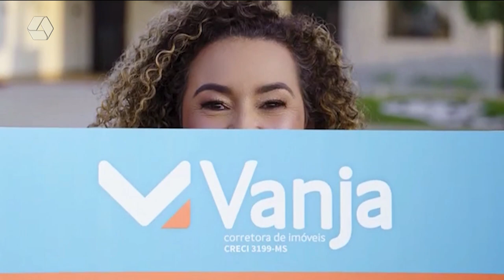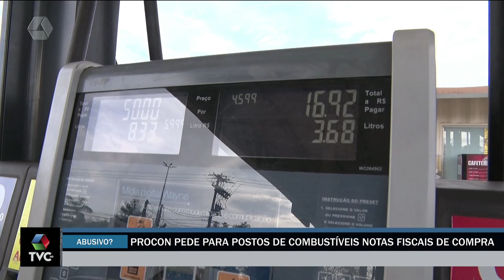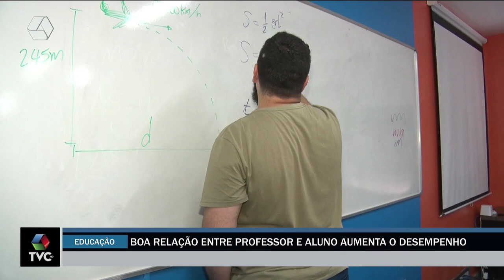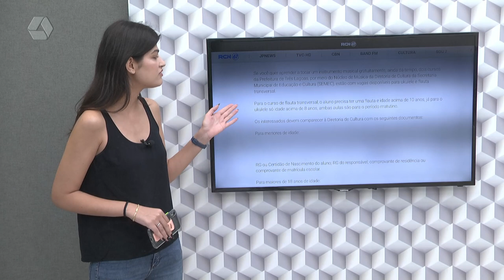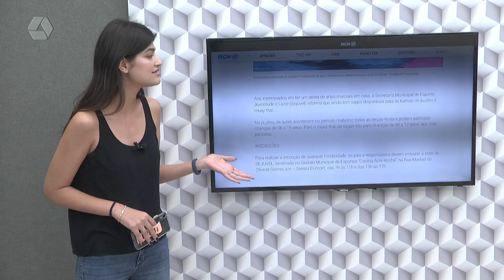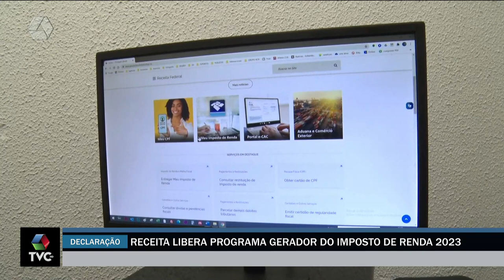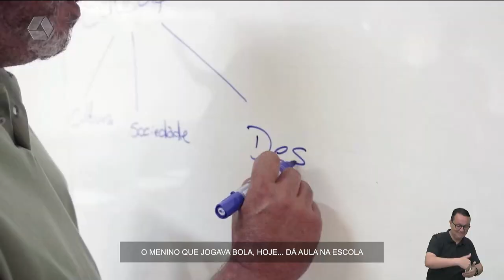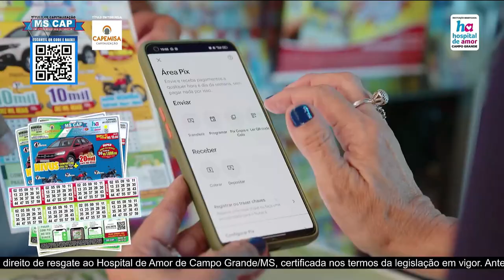TVC AGORA 13/03/2023